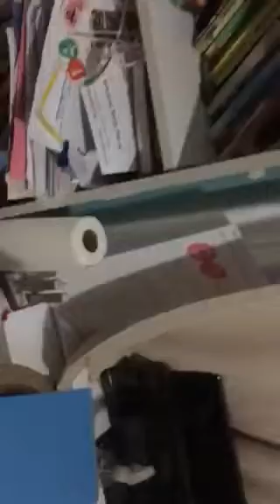What do you think is vacuum of the month of February 2020?